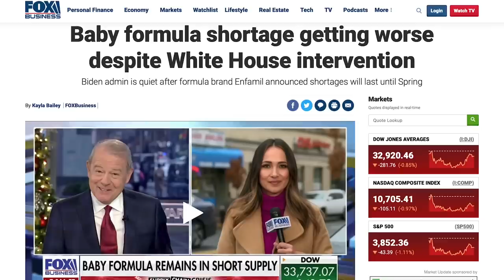5 Food Storage MYTHS That Are RUINING Your STOCKPILE | Prepping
5 Food Storage MYTHS That Are RUINING Your STOCKPILE | prepping
Fix it Before its To Late...
In this video, we're going to bust 5 food storage myths that are ruining your stockpile.

Many preppers believe false information about food storage that is stopping them from being successful. In this video, we're going to dispel the myths about food storage and show you how to be successful with your stockpile. Be sure your prepper stockpile is good, food storage, for shtf, how to store foods long term, many people should learn how to store foods long term correctly.

By the end of this video, you'll know more about food storage than you ever did before! So whether you're a beginner prepper or an experienced one, check out this video for some helpful food storage tips.
That’s right this is five food storage myths that are ruining your stock pile so you want to make sure that you’re stocking up your prepping foods correctly and don’t do it wrong, you have a lot of money in your stored food preps and you need them to last you as long as possible so whether you’re a prepper or just getting into prepping and getting ready for SHTF as a new prepper or a beginner, prep or prepping for emergency preparedness if something preppers are on top of being on top of preparedness being ready for the doomsday and the doomsday might mean just economic, collapse, or food shortages or major inflation that’s what prepping for SHTF is about being prepared for grid down scenario many people watch other prepping channels, such as pinball preparedness, gosh and prepping magic pepper Canadian prepper Alaska prepper, and epic economist, prepared Homestead along with our channel here at Riverside Homestead life, from these prepping channels, you learn about SHTF scenarios and about food storage learning how to properly store food with your food storage in your prepper pantry people watch videos like prepper pantry tour, 2022 proper food storage videos just to get a better sense of preparedness in 2022 as food shortages are real inflation is real and you just basically need to learn how to store food long-term, do you know how to store food long-term? you need to make sure that the how to store food long-term is taken care of because we may see an SHTF 2023 you don’t want to be an SHTF 2023 and realize that you should’ve been staying up on prepper news. Last thing we want is SHTF 2023 to catch us by surprise so in this video I show you what type of prepping foods you can put together what type of conditions your prepper pantry should be in with making sure your food lasts longer and what foods not the store together?
VIDEOS:
The JASE Medical Case we have:
CODE: RIVERSIDE10
Up to date power outage info:
POWEROUTAGE.US
EMERGENCY HEAT VIDEOS
(10 STEPS TO SURVIVE WINTER POWER OUTAGE)
GOOD PRODUCTS WE USE
SPECIAL LINKS
FREEZE DRYING FOOD\ Check this out:

Berkey Special LINK ( exclusive DISCOUNT )

EEEEEEE BIKE (VELOWAVE)
VELOWAVE EBIKE

CODE: STOCKUP20